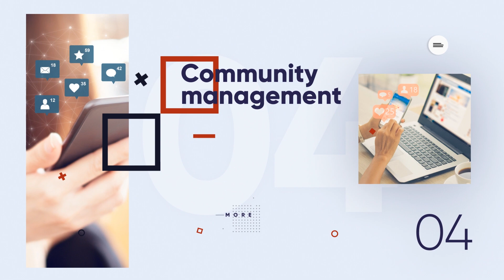seo, redaction-web, community-management, e-marketing, conception-web, design-et-graphisme, vidéo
En tant qu’agence web, notre équipe est douée pour développer des solutions personnalisées pour atteindre vos objectifs commerciaux. Nous aidons les entreprises à tirer pleinement parti de leurs opportunités de numérisation, de marketing, de gestion des e-mails, d’automatisation, de guide d’achat, de relations publiques, de médias sociaux et de service client en ligne.